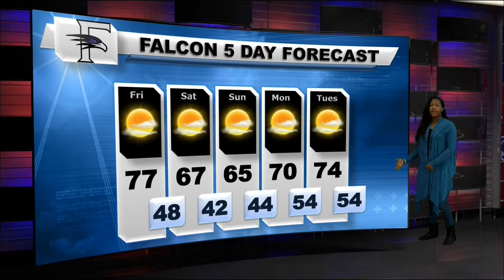Falcon 5 News 10.15.15